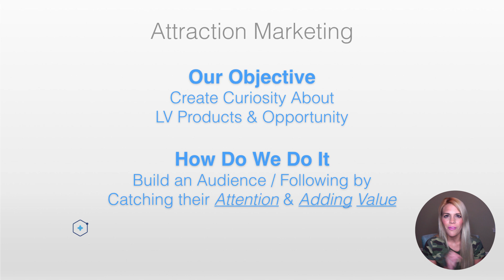Module 5: Video 3 - Attraction Marking Formula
Module 5- Social Media Training
Video 3 - Attraction Marking Formula